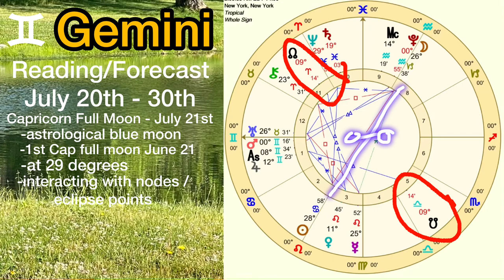Gemini, Late July 2024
Gemini, this is your horoscope / astrology report for late July 2024. However, many of the themes discussed in this video extend well beyond and before this time period. My primary focus here is the Capricorn full moon that occurs on July 21, 2024. This happens to be an astrological blue moon, a somewhat rare event which is tied to a lunar cycle reset. I discuss this and explain all of these ideas in this video and how it pertains to your horoscope and chart, Gemini. I also connect this lunation to Neptune at 29 degrees. Please enjoy and leave any questions in the comments!

"Gemini transformation story " - made with @NightCafeStudio